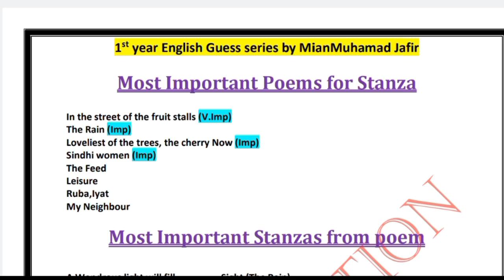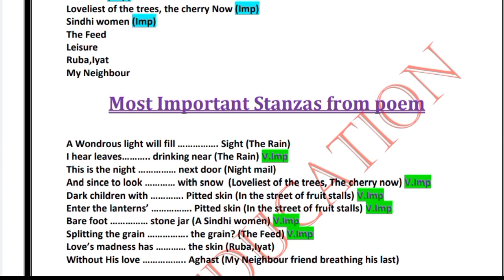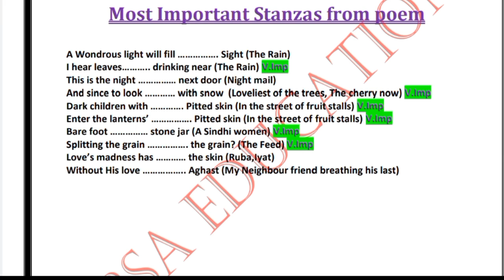11th Class English 6 Most important Stanza 2025|1st year English Poems stanza Guess|HBSA Education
11th Class English 6 Most important Stanza 2025|1st year English Poems stanza Guess|HBSA Education

1st year English poems stanza solution how to solve reference to context and Explanation.
1st year/11th/Class 11/inter part 1/First year  FA FSc ICs I.Com D.Com English Compulsory laazmi Most Important solve MCQs,Book-1,Play,Poem Question Answer,Letter/Applications,Story,Translation in to urdu,Punctuation paragraph,Pair of words,Stanza Guess Paper for all Board/Bise students Exam 2025.

11th English Guess Paper Exam 2025|1st Year English Guess 2025|Most important Questions

In this video1-Most Important Question Answer 11th/part 1/1st year FA FSc ICS I.Com D.Com English Book 1 chapter 1 to 15 (Short stories) Guess Paper for All Punjab Board and Azad Kashmir Board students Exam 2025.

2- Most Important Question Answer 11th/part 1/1st year FA FSc ICS I.Com D.Com English Book 3 chapter 1 to 3 (Play chapters) Guess Paper for All Punjab Board and Azad Kashmir Board students Exam 2025.

3- Most Important Question Answer 11th/part 1/1st year FA FSc ICS I.Com D.Com English Book 3 Poems 1 to 20 (Poems) Guess Paper for All Punjab Board and Azad Kashmir Board students Exam 2025.

4- Most Important Question Answer 11th/part 1/1st year FA FSc ICS I.Com D.Com English Letters and Applications,Stanza Reference to context,Punctuation,Pair of words,Story,Translate in to Urdu Paragraph Guess Paper for All Punjab Board and Azad Kashmir Board students Exam 2025.

35 Most Important Pair of words Guess
11th English MCQs Objective Guess 2025
Solve Guess 1st year English
1st year English
FA part 2 English Guess 2025
FSc part 1 English Guess 2025
ICs part 1 English Guess 2025
I.Com part 2 English Guess 2025
best solve notes English for all board students
English notes class 11 lahore board
Plays most important short questions 2025 exam
Play and Poems easy solved notes 2025
1st year pair of words guess 2025
11th class English letters and Applications guess 2025
1st year English best solve notes 2025
English notes class 11
FA FSc ICs I.Com English Essay guess 1st year
11 class important essay
Bise lahore Multan Application guess 1st year
part 1 final guess of Reference to context
FA FSc ICS I.Com stories,letter,Application guess11th Class English Guess Paper Board Exam 2025
11th FA English Guess Paper Board Exam 2025
11th FSc English Guess Paper Board Exam 2025
11th ICS English Guess Paper Board Exam 2025
11th I.Com English Guess Paper Board Exam 2025
1st year Class English Guess Paper Board Exam 2025
1st year FA English Guess Paper Board Exam 2025
1st year FSc English Guess Paper Board Exam 2025
1st year ICS English Guess Paper Board Exam 2025
1st year I.Com English Guess Paper Board Exam 2025
Class 11 Class English Guess Paper Board Exam 2025
Class 11 FA English Guess Paper Board Exam 2025
Class 11 FSc English Guess Paper Board Exam 2025
Class 11 ICS English Guess Paper Board Exam 2025
Class 11 I.Com English Guess Paper Board Exam 2025
Inter Part 1 Class English Guess Paper Board Exam 2025
Inter Part 1 FA English Guess Paper Board Exam 2025
Inter Part 1 FSc English Guess Paper Board Exam 2025
Inter Part 1 ICS English Guess Paper Board Exam 2025
Inter Part 1 I.Com English Guess Paper Board Exam 2025

bise dg khan 1st year English guess paper 2025

11th Class/inter part 1 English Guess 2025 Lahore Board
11th Class/inter part 1 English Guess 2025 Gujranwala Board
11th Class/inter part 1 English Guess 2025 Rawalpindi Board
11th Class/inter part 1 English Guess 2025 Faisalabad Board
11th Class/inter part 1 English Guess 2025 Bahawalpur Board
11th Class/inter part 1 English Guess 2025 DG Khan Board
11th Class/inter part 1 English Guess 2025 Sahiwal Board
11th Class/inter part 1 English Guess 2025 Multan Board
11th Class/inter part 1 English Guess 2025 Azad kashmir Board
11th Class/inter part 1 English Guess 2025 Punjab KPK Krachi Boards